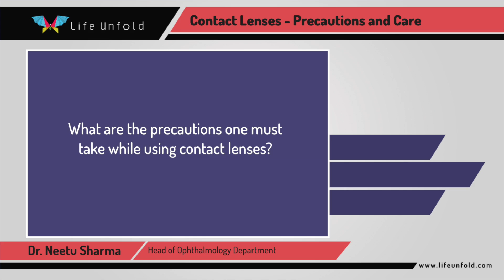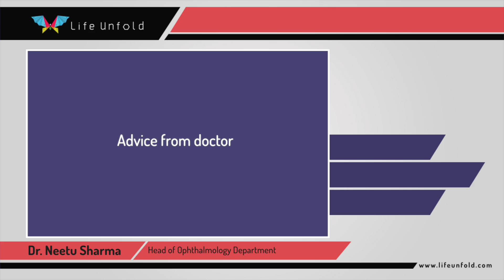Contact Lenses - Precautions and Care by Dr. Neetu Sharma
LifeUnfold is presenting videos to create awareness on "Contact Lenses- Precautions and Care". This Video is of Dr. Neetu Sharma, Head of Ophthalmology talking about "Contact Lenses- Precautions and Care".